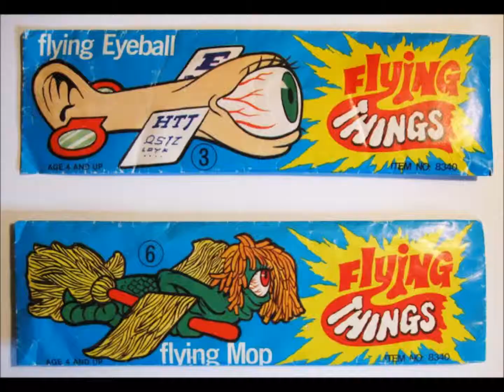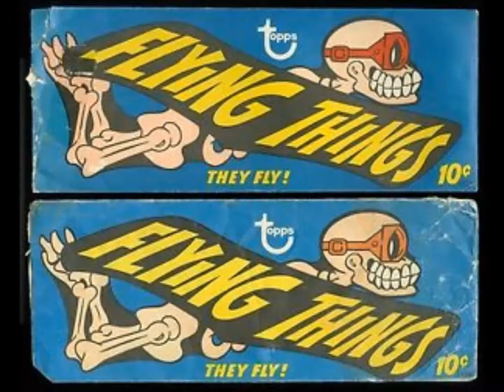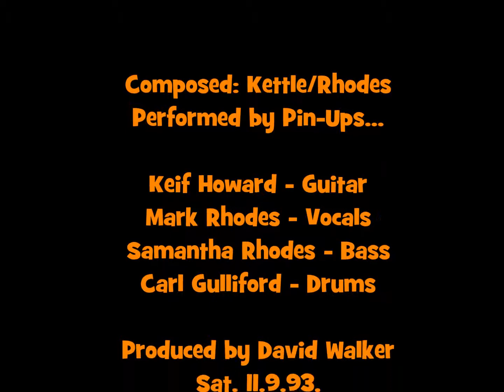''Ruth Lawrence Air Hostess'' Pin-Ups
Pin-Ups' tribute to Hayley Mills and the joys of the jet-set lifestyle.